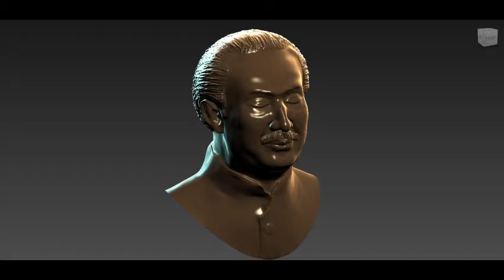Shekh Mujibur Rahman.flv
Shekh Mujibur Rahman Sculpt 3D design by Autodesk Mudbox